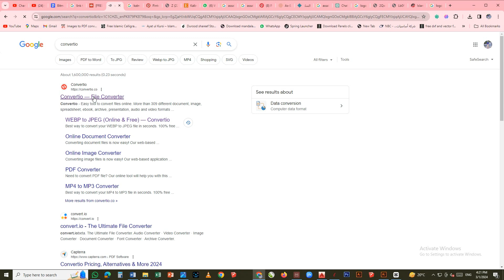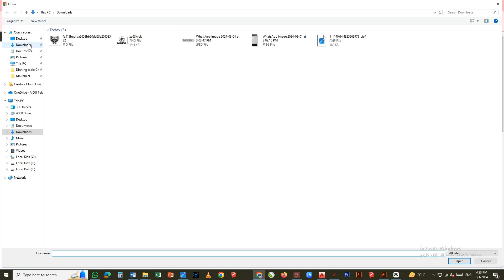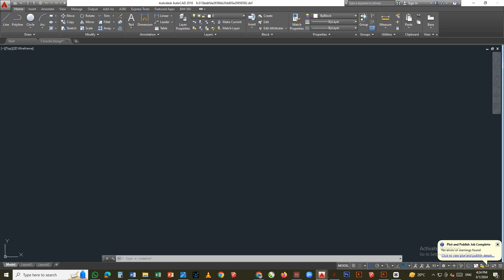Convert image to Dxf file online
Title: "Convert Image to DXF File Online | Easy Tutorial with Convertio | Rabtgroup"
Convert image to DXF file
DXF file conversion
Convertio tutorial
Online image conversion
Image to CAD conversion
DXF file online converter
Convertio website
Rabtgroup tutorial
Easy DXF conversion
Image conversion tutorial
Description:
In this tutorial, learn how to effortlessly convert images into DXF files online using Convertio. Whether you're a beginner or an experienced user, this step-by-step guide will walk you through the process from start to finish. Watch as we demonstrate the simple steps to upload your image, initiate the conversion, and obtain your DXF file ready for use. Join Rabtgroup and dive into the world of image conversion with ease!

To convert an image into a DXF file, follow these simple steps:

Choose the image you want to convert.
Go to Google and search for "Convertio".
Open the Convertio website.
Drag and drop the image onto the website or upload it.
Proceed with the conversion process.
For a more detailed explanation, you can watch a video tutorial.

Please note that this process may vary slightly depending on the specific features and interface of the Convertio website.